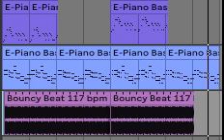Unfinished, but i will never complete it i guess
i realized making western style music is not easy :(